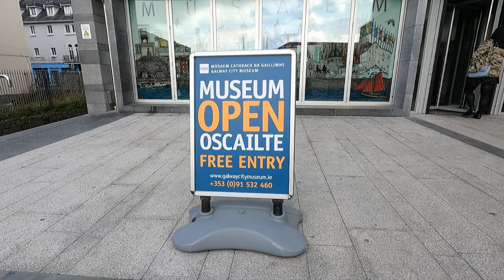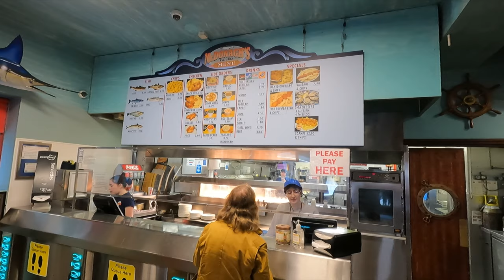GALWAY | IRELAND | Jewel of the Irish West Coast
Spending a day in Galway, the thriving, bohemian, and cultural city on the west coast of Ireland.

*I WAS NOT PAID OR INFLUENCED BY ANY BUSINESS/ESTABLISHMENT FOR ANY OF THE REVIEWS OR COMMENTS ABOUT THEM IN MY VIDEOS*

00:00-02:36 Hello from Galway!
02:36-04:56 City Museum
04:56-07:24 Latin Quarter, Dinner
07:24-08:08 Galway Hookers
08:08-09:02 Thanks for Watching!